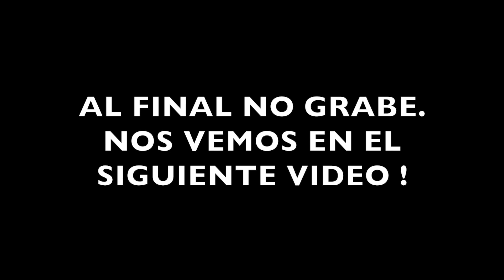CI STORE - VISITO la PRIMERA TIENDA de REVENTA de ESPAÑA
En el video de hoy os traigo otra tienda muy fuego de barcelona, esta vez, CI STORE , os recomiendo mucho visitarla y espero que os haya gustado el video! :D

PODEIS SEGUIRNOS AQUI -